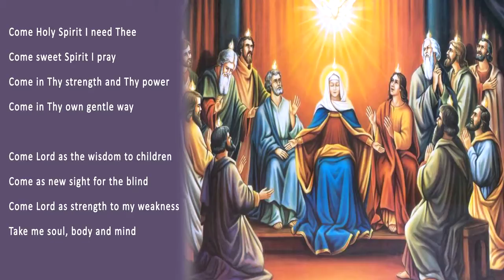Come Holy Spirit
Christian Song invoking the Holy Spirit